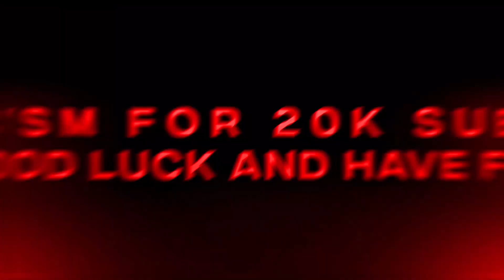IN THE END - One Piece (Floby OC 2nd🥈) [EDIT-AMV]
- Eid Mubarak

 I am back finally : )

I post there also and
story some tips in edit : )
MUSIC
In The End (Remix)
ANIME
One piece - Naruto
SOFTWARE
Adobe After Effects 2020

Edited by strawhat